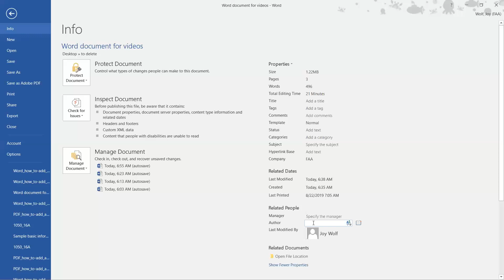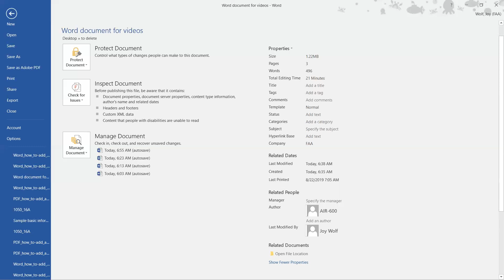How to add an author to a Word document